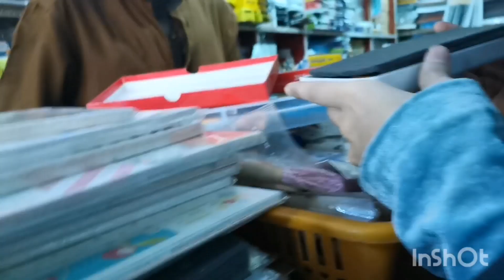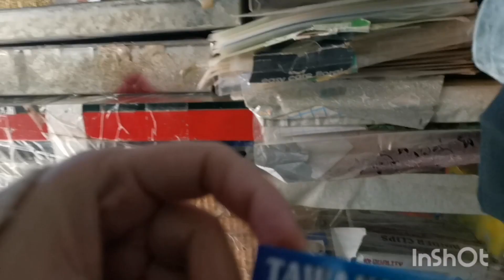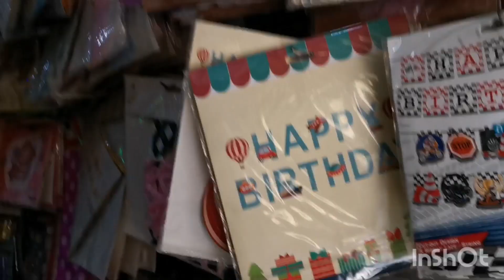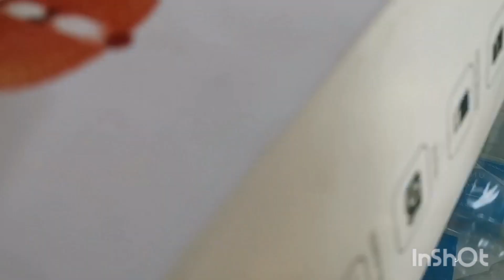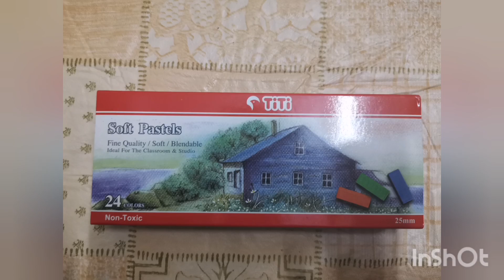Memon foundation shops visit/sab kuch buhat sasta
Heyy guys so today I'm giving you a tour to memon foundation..

Musician: @iksonmusic